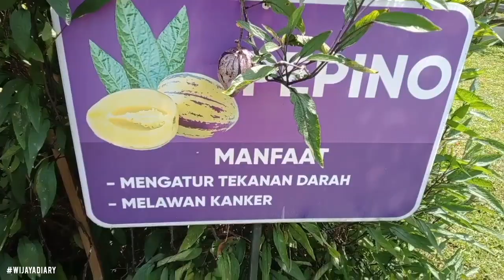Episode 254 Pepino Ungu